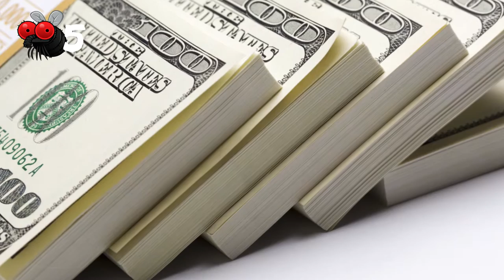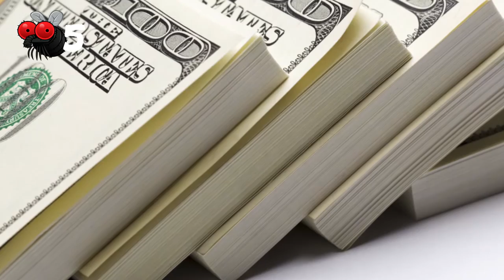5 Rumors That Caused Mass Panic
5 Rumors That Caused Mass Panic

The New-York Herald was an influential newspaper that was prominent throughout the world during the 1870s.
However, the paper was part of a stunt that was widely criticized. The Herald published an article on the front-page of the paper on November 9, 1874 that stated all the animals in the Central Park Zoo had escaped. They stated that a lion was found inside a church, a rhino in the sewer and more. It went on to claim that both the national guard and the city police were fighting the animals to get them under control, but that forty-nine people had been killed by the escapees and over two hundred people injured.

Number Two: January 16, 1926 was an eventful night for citizens of London when the BBC radio disrupted the broadcasting of a speech from Edinburgh to make a breaking news announcement. The announcement stated that there was a mob of unemployed workers who were running wild in the streets of London. The broadcast went on to warn that the mob was looting businesses and homes as well as destroying everything that fell in their line of sight.  Listeners were horrified and anxiously listened to the radio reports that continued to provide alarming updates such as the National Gallery had being attacked. They even went on to say that Parliament was being attacked with trench mortars. The announcement shocked listeners by stating Big Ben and the clock tower had fallen to the ground in a heap of rubble and that the minister of traffic, Mr. Wutherspoon, had been captured by the mob. The announcement went one step further as they alleged that the minister of traffic had been hanged from a lamppost in Vauxhall.

Number Three: October 30, 1938 listeners of the CBS radio were informed that they were about to hear the music of Ramon Raquello and his orchestra. A few minutes after the live performance began to air, an announcer interrupted the performance.

11. The reporter said that Astronomers discovered blue flames erupting from the surface of Mars. The program returned to the music for a short period of time before another interruption. The announcement informed listeners that a meteor had crashed to the earth landing on a farm near Grovers Mill, New Jersey. A news reporter was quickly on scene to describe the event in detail to the public. The reporter reported that the meteor was not a meteor at all, but rather it was a spaceship. From the spaceship emerged an odd tentacled creature who roasted nearby citizens with a heat-ray.

Number Four:  It was during the evening of May 29, 1947 when the armed forces radio in Tokyo interrupted the broadcast with a frightening news update. They said that a 20 foot sea monster had come up out of the waters of the Tokyo Bay and was heading towards land. Bulletins continued to dominate the airwaves as the movements of the sea monster were tracked. News of its arrival in downtown Tokyo was followed by descriptions of the creature destroying downtown and derailing trains. The bulletin went on to inform citizens that troops were battling the giant “dragon” but bullets were not stopping the creature. Troops were resorting to flamethrowers and bombs in an attempt to impede the monsters progress.
Listeners were warned to remain indoors, to barricade themselves in and keep the phone lines clear for emergency calls One listener later stated that the reports continued to broadcast at a “frantic pace, and included harrowing rescues and escapes, movement of weapons and tanks and all stuff which have the makings of a truly epic tale.” He went on to say that “Updates were accompanied by screams, roars and shrieks of both beast and panic stricken civilians.”

Number Five: A warning was broadcast repeatedly to television viewers on September 19, 1994 in Taiyuan, China. A blank screen with a message scrolling across warned of the Sibuxiang beast, a mythical creature whose bite was said to be fatal, was in fact real and on the loose. The broadcast warned that the creature was heading straight for the city. The news went on to report that within days the Sibuxiang beast will have entered thousands of homes.  It turned out that the Sibuxiang was real, but it wasn’t an animal. It was a new brand of liquor that had been released, and the “report” was actually an advertisement. The “report” ended with the phrase “Plotted by Jinxin advertising,” but by then people were so panic stricken that they missed that part! Because of all the chaos that ensued following the ad, the creator of the ad was fined 5000 yuan ($590) by Chinese authorities. The ad was effective, as the incident was discussed on the news all over China making the brand well-known overnight. Three months following the ad, Jing Huiwen, the creator of the ad, said his client base had quadrupled.